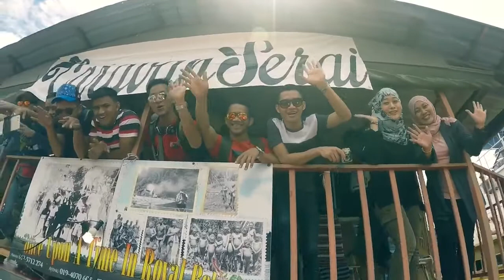Trip Royal Belum Houseboat